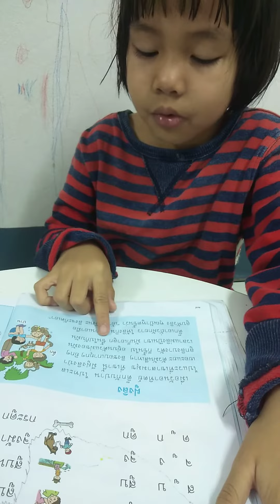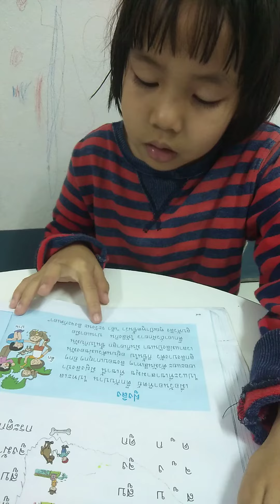อ่านส่งการบ้านป.1